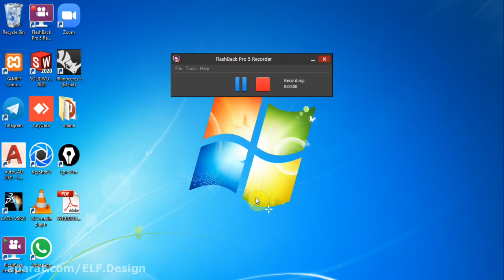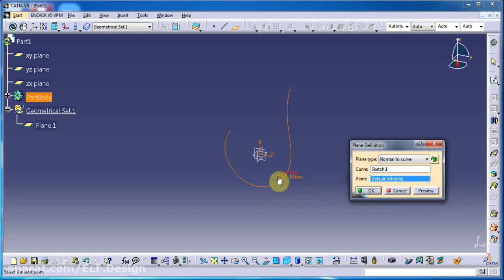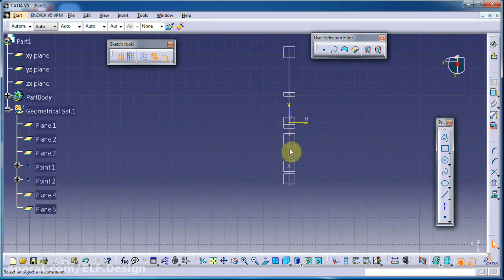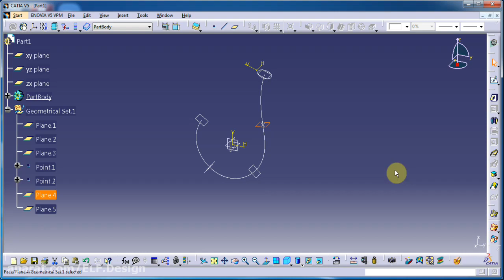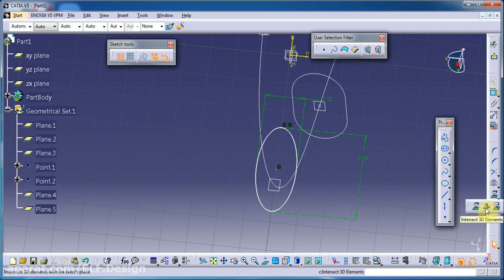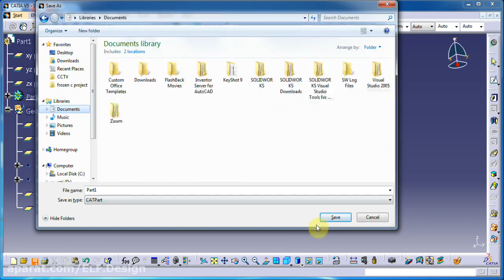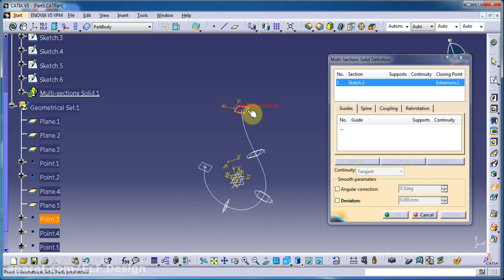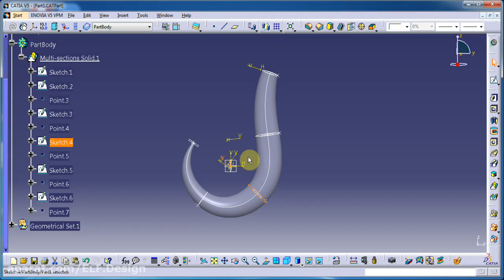آموزش محیط پارت دیزاین کتیا دستور multi-section solid تمرین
همیشه گفتم که یادگیری کتیا نه تنها سخت نیست خیلی هم آسان وراحته فقط باید اصولی و کاربردی یاد بگیریم.
ما در قسمت های قبلی دستور Multi Section solid را کامل و اصولی آموزش دیدیم
این دستور با اتصال چند شکل به هم ایجاد حجم میکنه
به همین دلیل نیاز به حداقل 2 اسکچ ورودی دارند
در این قسمت یک تمرین خوب و کاربردی از دستور مولتی سکشن سالید رو با مثال کاربردی یاد میدیم
با یاد گرفتن این دستورات میتونید خیلی از شکل های جالب و جذاب را مدلسازی سه بعدی کنید
ازتون میخوام وقتی دارید کلیپ رو میبینید همزمان با هاش تمرین کنید و هر جا به مشکل خوردید بهم بگید. اگر از این ویدئو خوشتون اومده و دوست دارید ویدئو های بیشتری یذارم حتما لایک کنید
مناسب برای دانشجویان رشته های مهندسی مکانیک متالورژی طراحی صنعتی مهندسی ساخت و تولید قالب سازان و دستگاه سی ان سی و قطعه سازی
سپاس فراوان